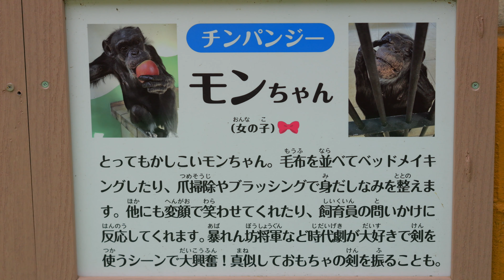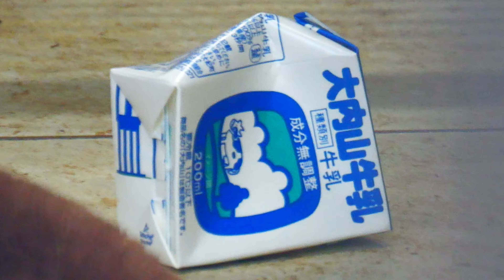毛布の数と水分補給は日本一、モンちゃん 大内山動物園 チンパンジー 202403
狂気の旭山動物園と最も対照的な動物園が、園長が自己資金でモンちゃんを救出してくれた大内山動物園です。